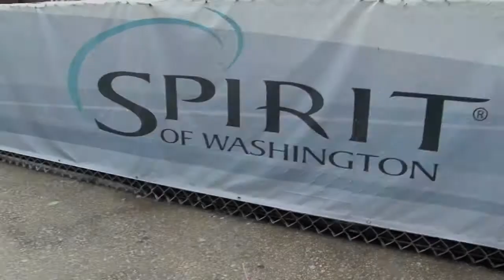Spirit of Washington | Wedding Highlight Video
This was a lovely wedding at the Spirit of Washington Cruise in 2011!  We hope to film there soon.